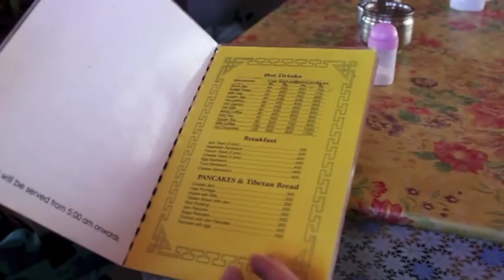Everest Base Camp trek and climbing Lobuche Peak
The Backcountry Skiing Canada crew spent five weeks in Nepal trekking the Solu Khumbu Region around Mount Everest and climbing 6100 meter Lobuche East Peak.